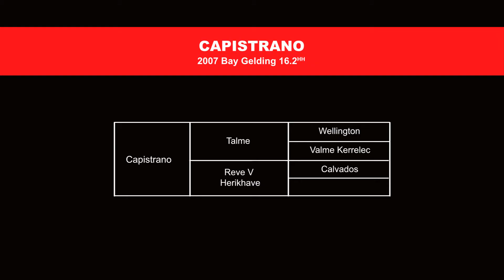Capistrano_5Y_G_TalmexReveVHerikhave.mov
Born in 2007, Capistrano is a handsome 16.1 hh, bay gelding with a good amount of substance and a wonderful temperament. He has been out to his first few shows and has proven to be brave and willing. Capistrano did the young horse jumper clases in 2011 and in 2012 has been competing in the hunter ring as well as schooling in the jumper ring. He shows plenty of scope over fences with great form snapping his knees up and finishing well from behind. He has an outstanding canter that makes it easy to find a distance and his trot is reaching from the shoulder and free. Capistrano has been ridden by both a professional and amateur; he handles mistakes at the fences very well and just keeps on going with a great attitude. He will make a wonderful Jr/Am mount for any ring.